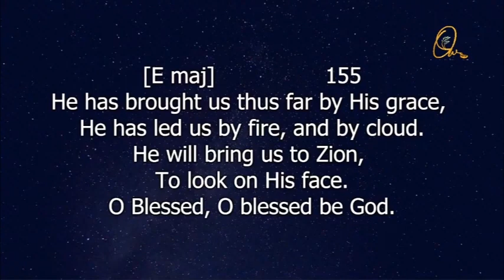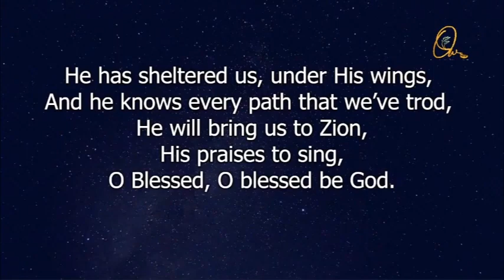(Manipuri) Sunday Message - 28 Nov